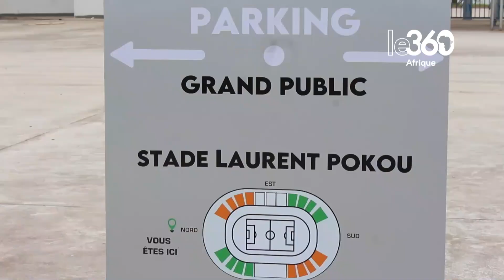Côte d’Ivoire: le stade de San Pédro fin prêt pour accueillir la CAN 2023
Le stade de San Pédro accueillera les rencontres de la poule F composée du Maroc, de la Tanzanie, de la Namibie et de la République démocratique du Congo. A quelques semaines du coup d’envoi de la CAN, les travaux de réfection sont cours pour que ce joyau architectural soit à la hauteur de l’hospitalité, slogan de cette compétition.